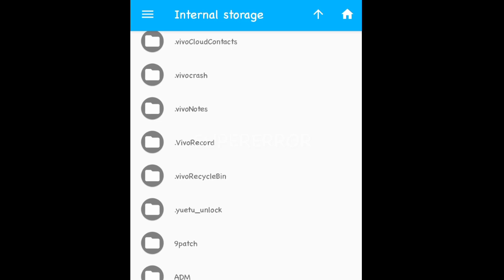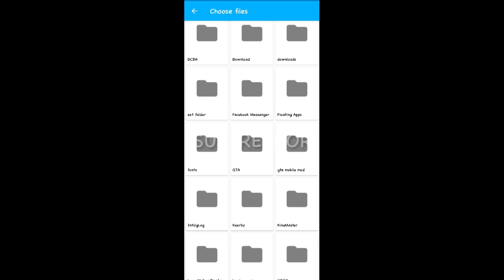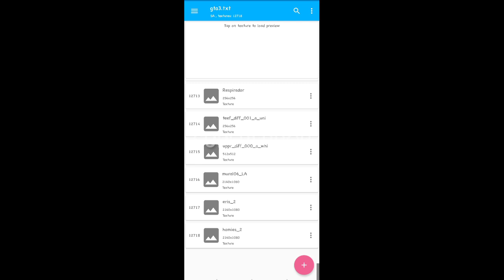HOW TO CHANGE BILLBOARD IMAGE GTA SA MOBILE/ANDROID TAGALOG 2020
TGAALOG 2020
PANO PALITAN ANG BILBOARD IMAGE
bilboard texture name

homies_2.png
eris_2.png